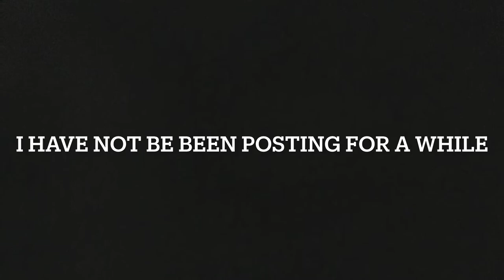Hello There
I'm back everyone